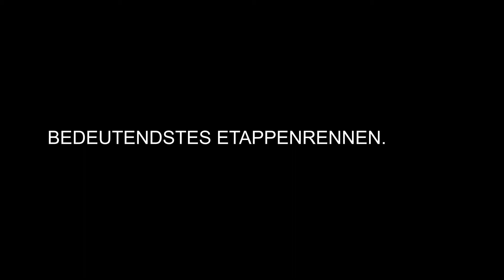Bayern Rundfahrt 2014 Trailer Nürnberg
Bayern Rundfahrt 2014
27. Mai - 01. Juni
Vilshofen
Freilassing
Reit im Winkl Winklmoos-Alm
Grassau
Neusäß
Wassertrüdingen
Nürnberg